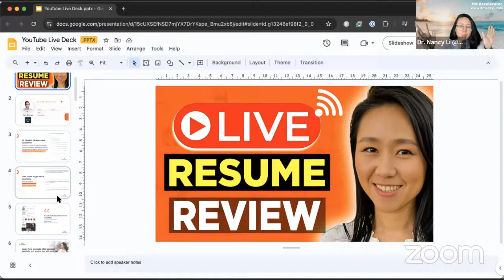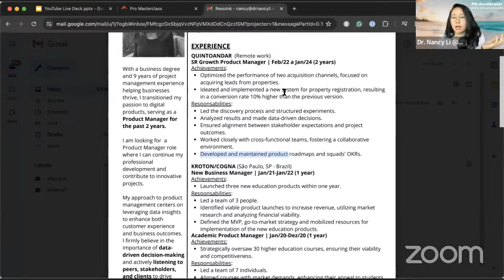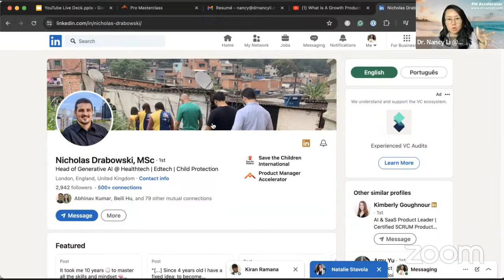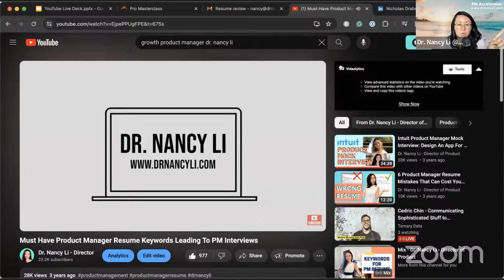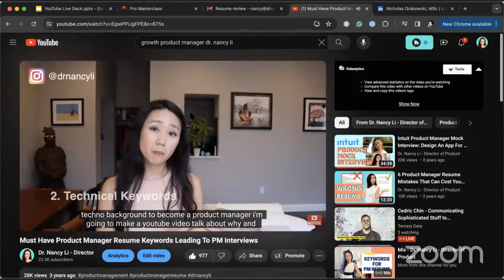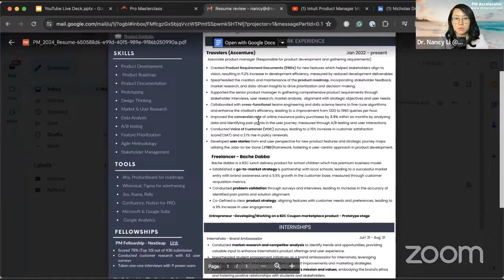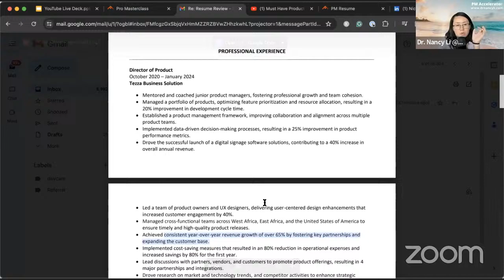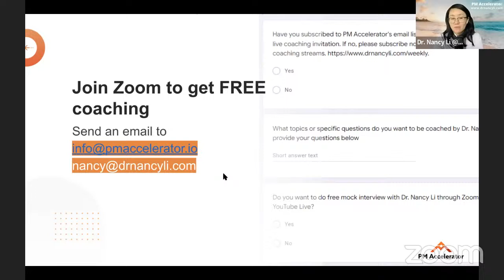FREE RESUME REVIEW: How To Create A Killer Product Manager Resume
Dive into the essentials of crafting a standout product manager resume.

In this free live resume review, I will share strategies to amplify your credentials and land 10X more interviews.

Whether you're an aspiring or experienced PM, this session will equip you with the tools to make a powerful impression.

Join us for insights and a following Q&A to address your queries.

Don't forget to check out the videos mentioned below!!